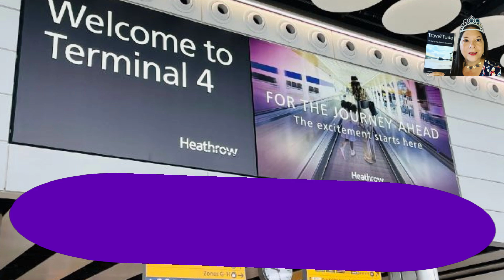The Ultimate Guide to London Layover: Time MAXIMIZED!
How to make the most of your Layover in London.  (Tips & Strategy) First-time visit with a layover.
London is one of the most frequently visited cities in the world, and a very common airport for layovers. To really make use of your layover, try to have at least 6 hours. From those 6 hours you have, subtract 2-2.5 hours to get back to the airport and check in for your flight. This still leaves you with about 3.5-4 hours of full "free" time.

This layover guide at London Heathrow Airport (LHR) provides a great opportunity to explore the nearby area around Paddington Station and other London Attractions. Let's break down the steps you'll need to take:

1. Security at Heathrow:
Arrival Security: When you arrive at Heathrow, make sure your hand baggage adheres to the guidelines. Check that your bags are the right size, your liquids are under 100ml, and you're not carrying anything sharp or dangerous.
Body Scanners: For extra security, body scanners may be used. These are non-intrusive and help protect everyone on board.
Charge Devices: Ensure your electronic devices are charged. If they can't be turned on, you might not be able to take them on board.

2. Heathrow Express to Paddington:
Heathrow Express: This is the fastest way to travel between Heathrow Central and London Paddington. Trains operate every 15 minutes. The journey to Paddington takes about 15 minutes, and it's comfortable and convenient.
Tickets: You can book Heathrow Express train tickets online to save money. One-way tickets start from just £15.
Terminal 2 & 3: The journey from London Paddington to Heathrow Central (for terminals 2 & 3) takes 15 minutes. To Terminal 5, it's only 3 minutes extra.

3. Exploring Paddington Area:
Ham House: If you have 2-3 hours, consider visiting Ham House, a rare 17th-century home near the River Thames. It's filled with original artifacts and historical information.
Windsor Castle: Spend a couple of hours touring Windsor Castle, the oldest and largest inhabited castle in the world. When Queen Elizabeth II is in residence, you'll see the Royal Standard flying.
Buckingham Palace: Open to the public during the summer months and for a limited number of tours in December, January and at Easter each year

4. Returning to Heathrow:
Heathrow Express Back: Return to Heathrow using the Heathrow Express from Paddington.
Baggage Check: If you have checked baggage, follow the airport's self-service check-in process. Scan your boarding pass at the kiosk, and the luggage check-in process will begin.
Baggage Reclaim: After your flight, follow signs for Arrivals to reach the baggage reclaim area. Look for your flight on the information screens, and collect your bags from the designated carousel.

5. Terminal Connections at Heathrow:
Terminal Maps: Heathrow has interactive maps covering everything from roads and car parks to shops, stations, and departure gates. Use these to navigate between terminals.
Terminal Finder: Pinpoint your terminal and flight departure or arrival time to ensure a smooth connection.
Remember to store your luggage with Stasher to enjoy your mini-excursion without any baggage hassle. Have a fantastic layover and explore the best of London! ✨

You can read my blog on my website for more insight and my experience.
Tune in my weekly half-hour podcast on Sundays, 7pm CST.  Join me in the conversation and share comments in chat.

XOxo
Duchess DJ Love
Gallivanting Like A Royal